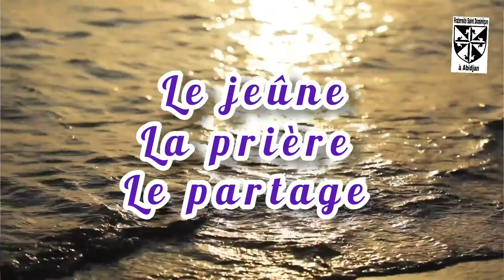La miséricorde : l'imitation de notre Père céleste | Fr. Dominique DOSSOU, O.P.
Homélie du lundi de la deuxième semaine de carême de l'année C.

La misericorde : l'imitation de notre Père céleste | Fr Dominique DOSSOU, O.P.